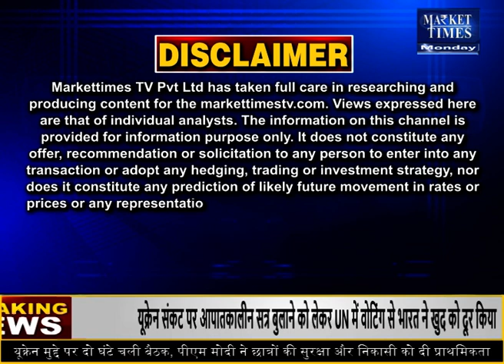इंदौर मंडी में लहसुन के भाव 28-02-2022 Market Times TV